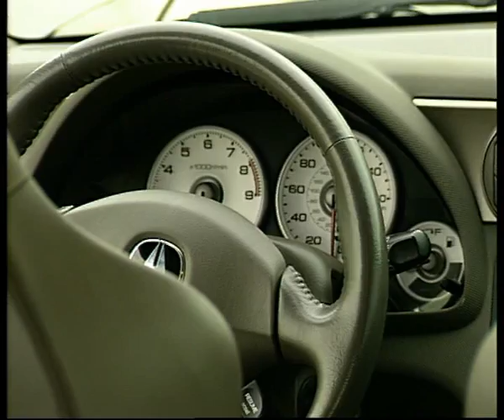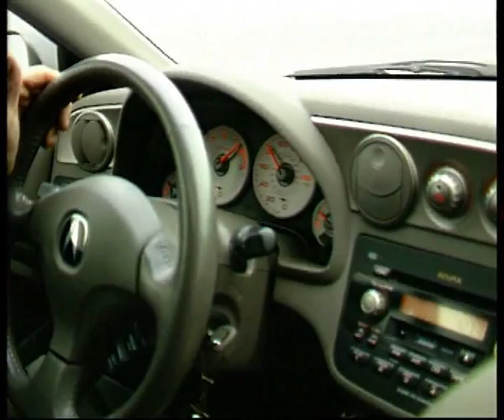Acura RSX S-Type.flv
Челейкин - Acura RSX S-type .